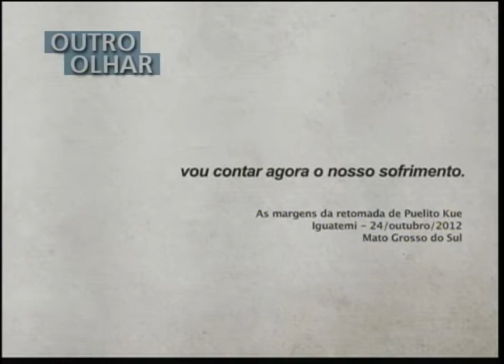OUTRO OLHAR - Índios Guarani-Kaiowá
No Outro Olhar de hoje, o líder índio Kuelito Puê fala como os Guarani-Kaiowá vão seguir na luta pela terra. Eles descartam a hipótese de suicídio coletivo. A produção é da Associação Cultural de Realizadores Indígenas (Ascuri).